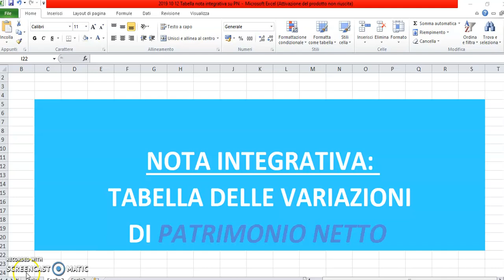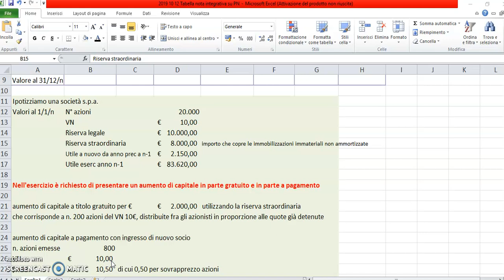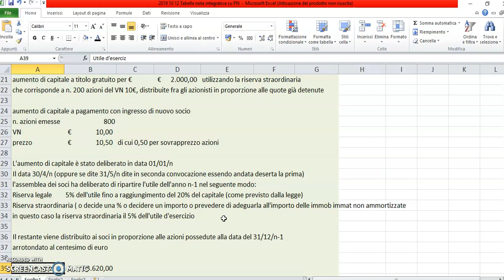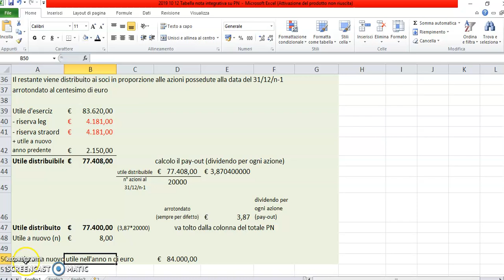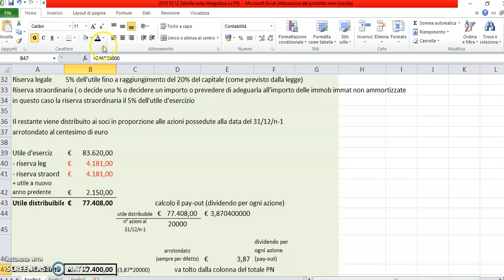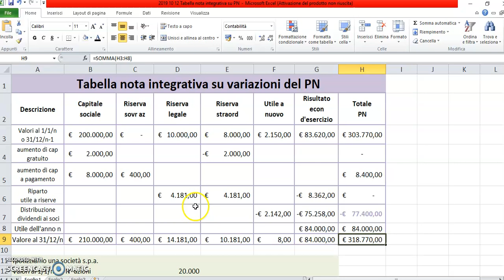Tabella nota integrativa PN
Nota integrativa: tabella delle variazioni di Patrimonio Netto